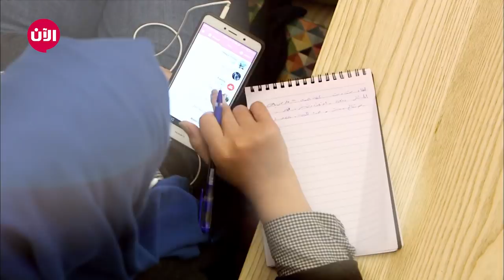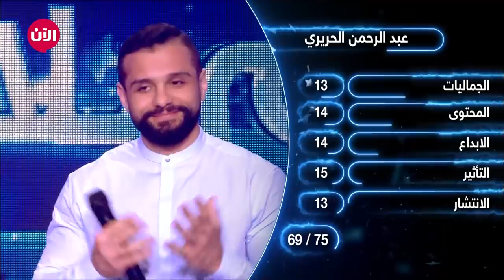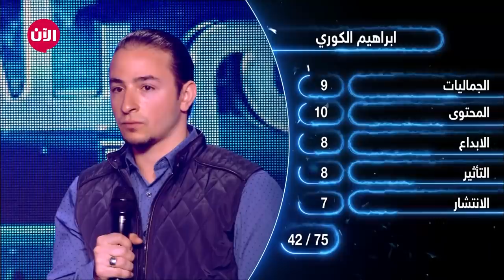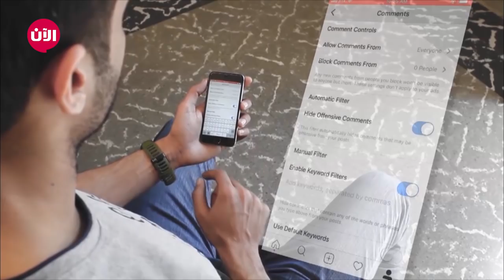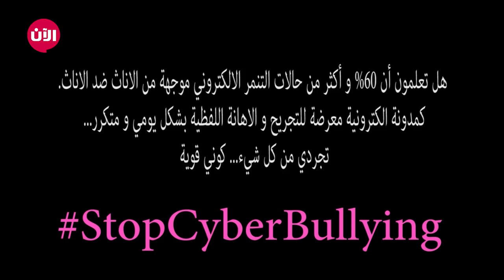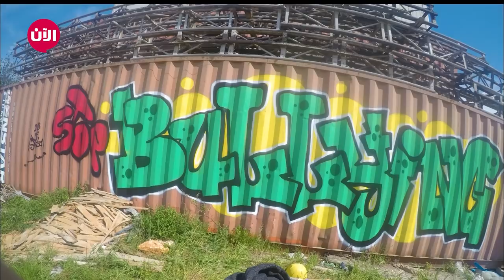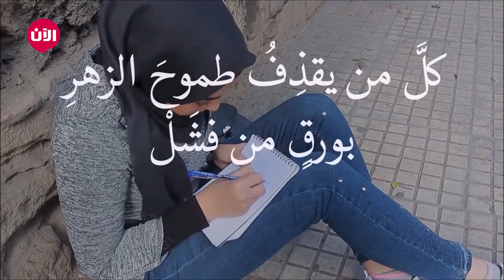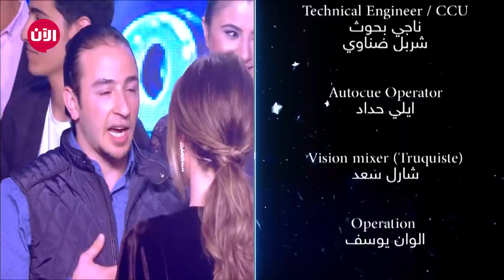نجوم بلا حدود | الحلقة الثالثة - موضوع "التنمر"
نجوم بلا حدود | الحلقة الثالثة - موضوع التنمر -  2018/3/2
ترقبوا العديد من المفاجأت في الحلقات القادمة من نجوم_بلا_حدود ، واستعدوا للتصويت 22:00 KSA - أنتم من يحد مصيرهم في المسابقة "إما البقاء أو الخروج"
عيش_الآن March2018 March2018alaantv